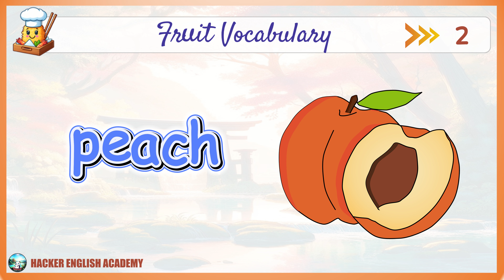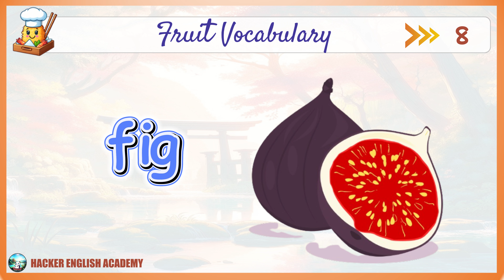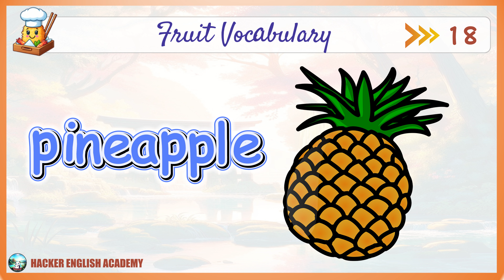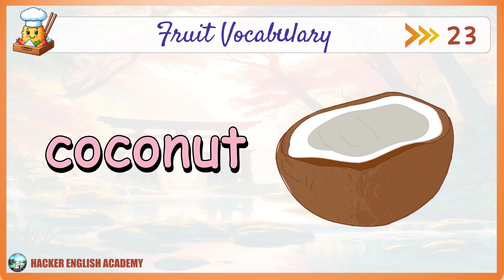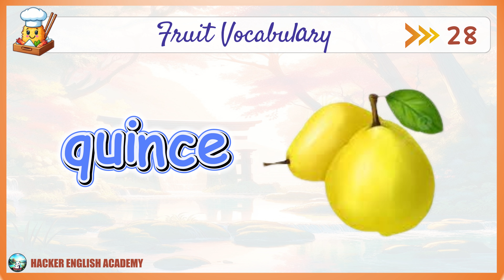30+ Most Popular Fruits Name 🍏 | Remember Different Types of Fruits in English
🖖 Welcome to Hacker English Academy
Let's us Learn English Every day!!!
Today Topic is Fruit Name.
30+ Fruit Name in English.